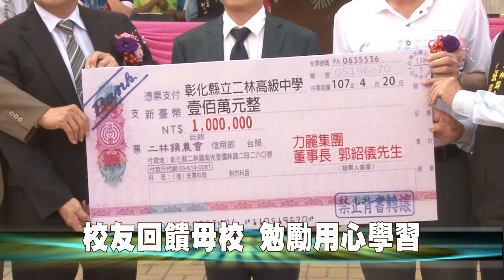107-04-20 提供優質學習環境 二林高中新建PU跑道落成啟用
二林高中PU跑道使用迄今超過10年，表層及內側排水溝蓋出現破損凹陷，影響學生及民眾運動安全。縣府投注經費補助410萬元改善體育教學設施及校園教學環境 ，20日上午舉行58週年校慶運動會暨PU跑道落成典禮，提供學生及社區民眾舒適、優質的運動休閒場所。
魏縣長也藉此公開表揚二林高中校友郭紹儀董事長，感謝郭董事長經營在地企業有成的同時，長期回饋鄉里教育捐贈教育經費，幫助學生們開創更寬闊的視野與未來。